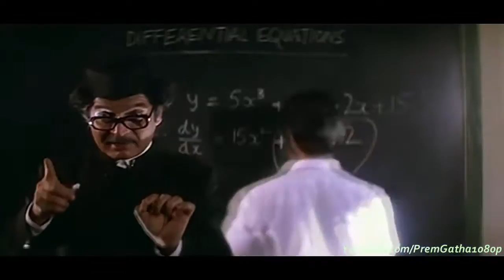Pehla Nasha - GAYAN KASUN WEERASOORIYA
Pehla Nasha
GAYAN KASUN WEERASOORIYA